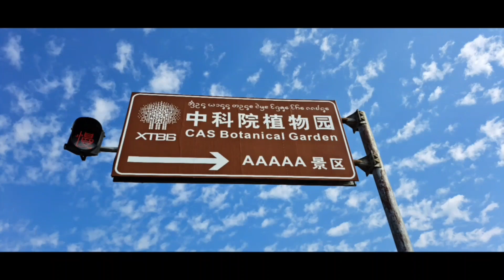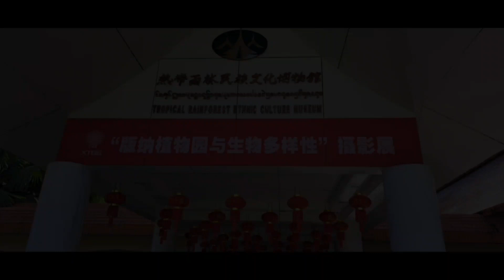Едем в Тропический Ботанический Сад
Ботанический Сад при Академии наук КНР в Сишуанбаньна  - туристическая зона категории 5А, место исследований, хранение великого множества семян, растений, редких видов, музей, библиотека, площадка для научных конференций.
Создан в середине прошлого века.
Единственное место в Китае, где растут знаменитые гигантские кувшинки Виктория